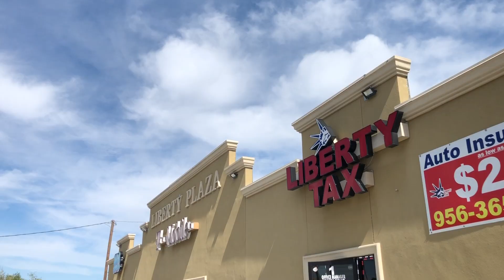South Padre Island, TX | vlog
This is my south padre vlog with my two of my best friends. I love it down here and the weather is always perfect.